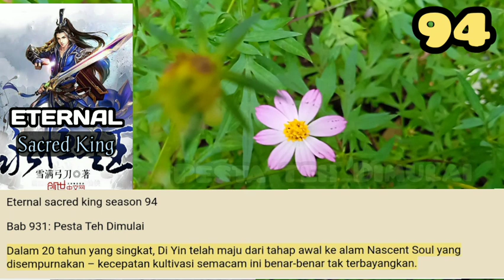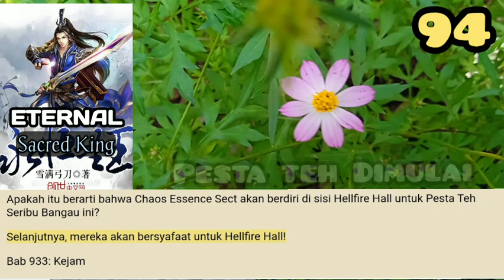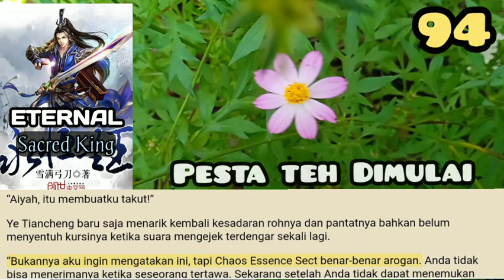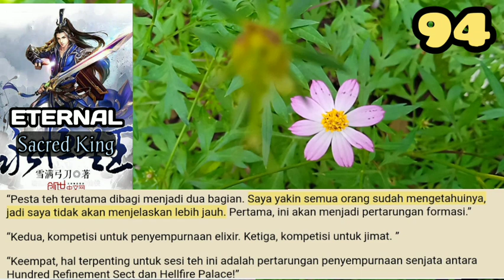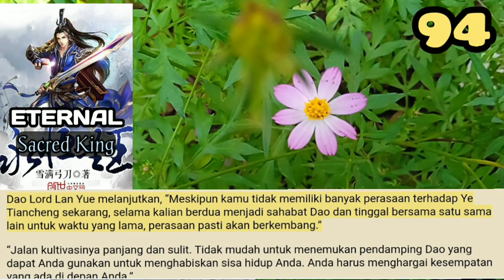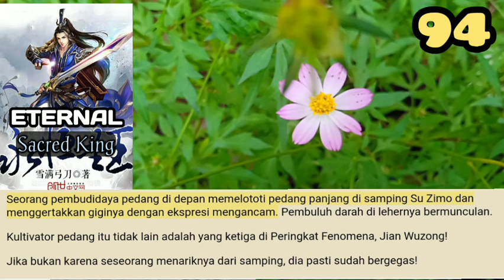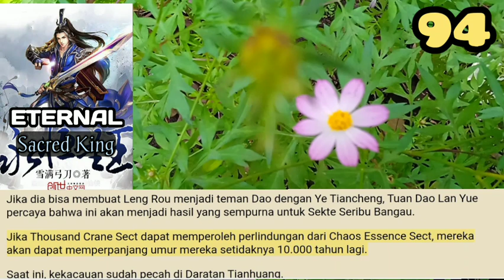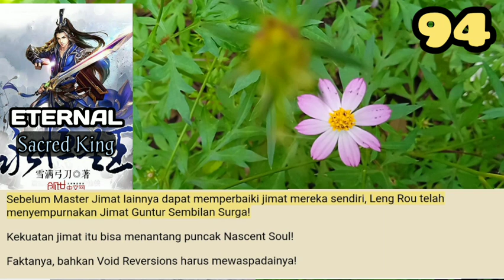Pesta Teh Dimulai, ESK 94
Saat itu, semua orang dari Seratus Sekte Penyempurnaan memasuki halaman dengan pembudidaya Sekte Seribu Bangau.
Saat mereka melangkah ke Mystic Courtyard, semua orang dari Hundred Refinement Sect merasakan keheningan sesaat di halaman yang awalnya berisik.

storian gallery